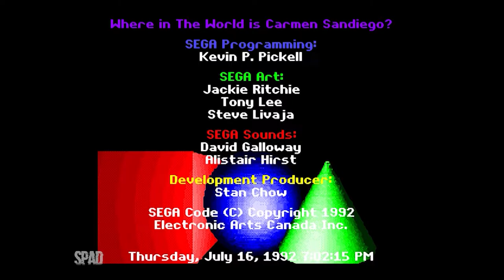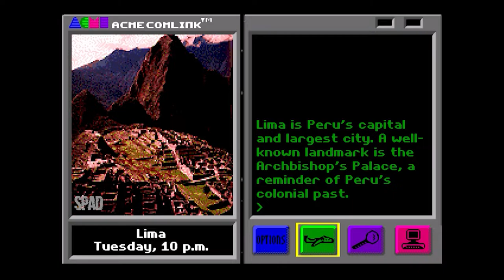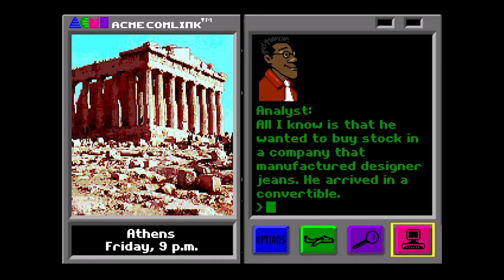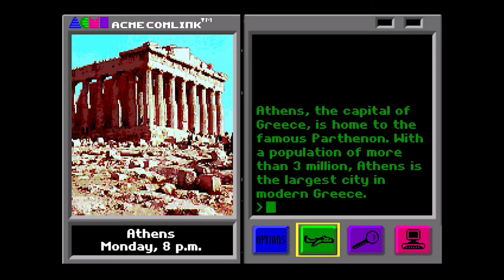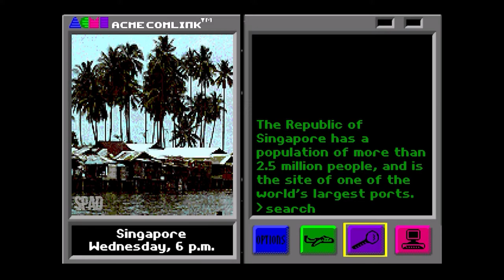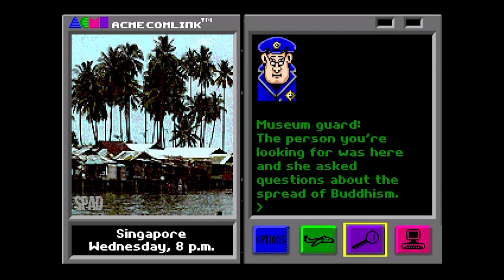Where in the World is Carmen Sandiego? (Sega Genesis / Mega Drive)(Gameplay) #01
TÍTULO: Where in the World is Carmen Sandiego?
GÊNERO: Action
DESENVOLVEDOR: Eletronic Arts / Broderbund Software
DISTRIBUIDORA: SEGA
DATA DE LANÇAMENTO: 1992